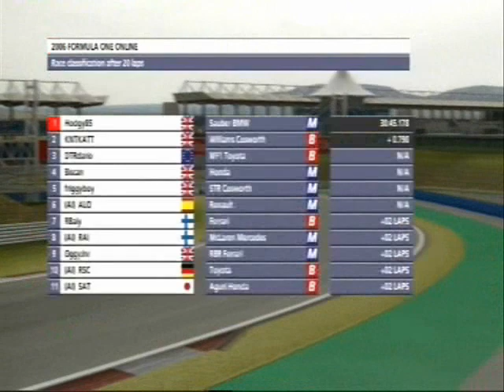KNT F1:CE LEAGUE WEEK 14 HIGHLIGHTS (PART 2)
Race highlights from week 14 in our league at Istanbul. njoy